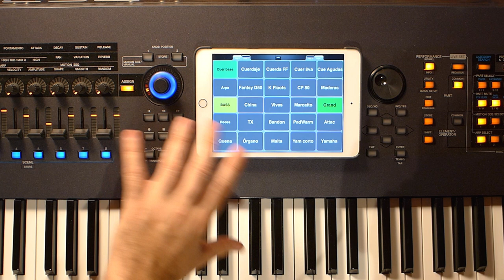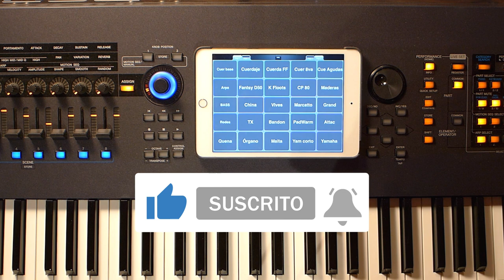Los sonidos de Lito Vitale - Explicado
Lito Vitale es un compositor, pianista, productor arreglista argentino.
Su sonido se caracteriza por el uso de capas de diferentes sonidos en sus performances en vivo.
Este es el diseño que hice para él.